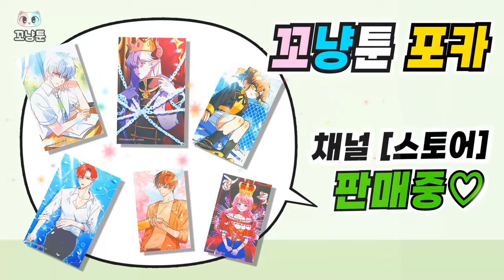좀비를 신으로 모시는 사이비 교회가 있다? [코로나 좀비 3부 / 프롤로그]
★[코로나 좀비] 시리즈 모아보기★